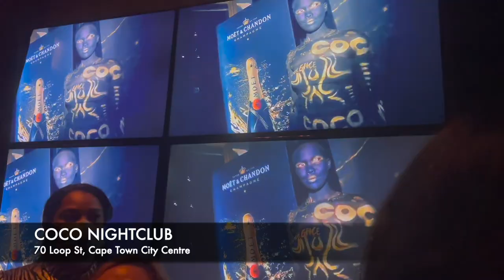IT'S LIT! AMERICANS TAKE CAPE TOWN, SOUTH AFRICA! || THE ULTIMATE NIGHTLIFE AND DINING EXPERIENCE!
This is the REAL South Africa! Every year this group of Black American professionals from all over the USA (Washington, DC, Atlanta, Houston, Orlando, New York) get together to travel to the Motherland! Our fearless leader, Milton B., affectionately refers to his annual trips as "Camp Milton." For many of us, this is at least our fifth time coming to South Africa, so we didn't do too many tourist things. During this trip, we wanted to PARTY and EAT!!! 💕

Instagram.com/meaganishere

Mansion living!! Check out my tour of the villa I rented in Camps Bay, Cape Town South Africa:

My comparison of Kilian's, Love Don't Be Shy (Rihanna's alleged signature scent!) to a dupe from Oakcha called Sweet Addict: